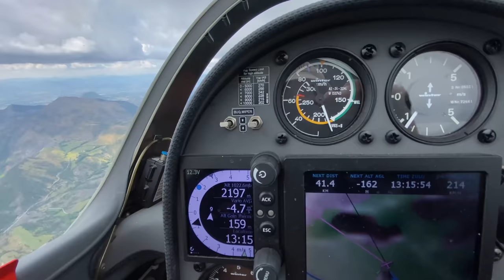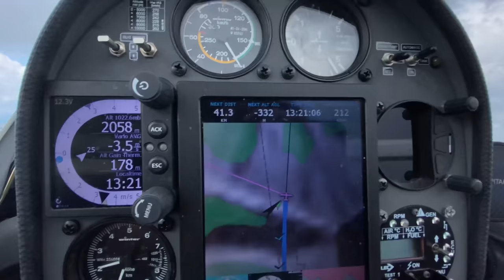Можно ли помыть планер под тучкой? Как не спутать локальный ливень с опасной грозой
Черная тучка. Молний нет. Грома нет. Ливень есть. Можно ли летать в дождь? При определенных условиях можно. Не смотря на то что капли воды сильно портят аэродинамику крыла, планер летит. Главное что должно быть - хороший запас топлива - высоты и понимание что зона осадков небольшая и скоро закончится. Однако очень сильные ливни увлекают за собой воздушную массу и создают сильнейшие нисходящие потоки. Максимально ярко это происходит в грозе, в которой есть еще и молнии.
Повторять - не рекомендую. Для этого должно быть полное понимание атмосферных процессов, и большой опыт наблюдений и полетов.

Спасибо Николаю за прекрасный монтаж.

Игорь Волков.